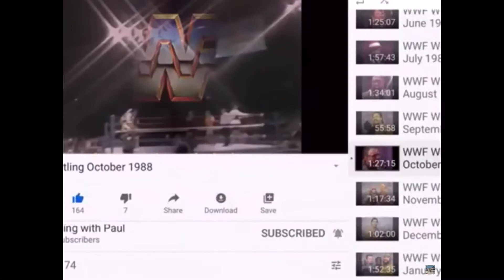WWF Wrestling October 1988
Classic wwf contest with clips from Superstars of Wrestling & Wrestling Challenge with a slight twist of Prime Time Wrestling taking a long video of October 1988?